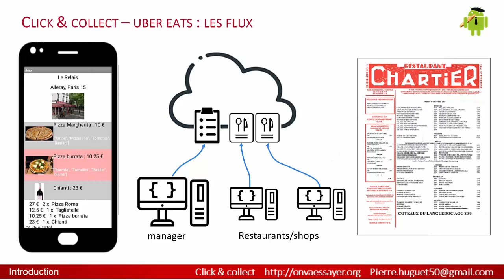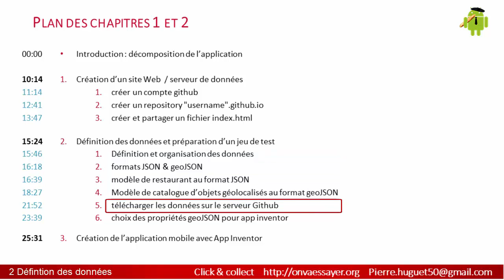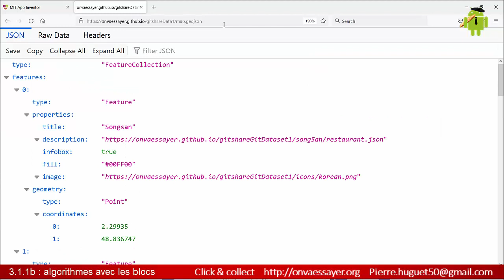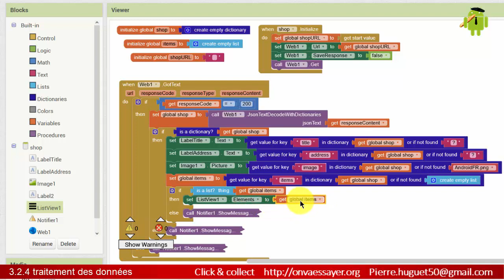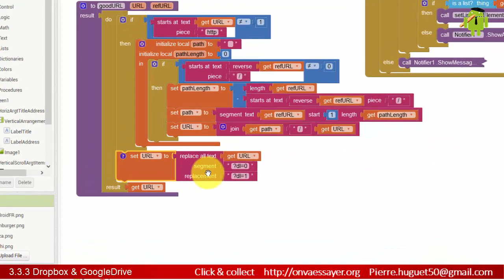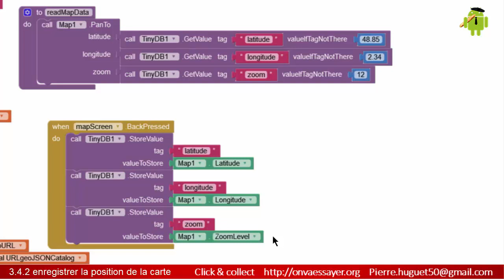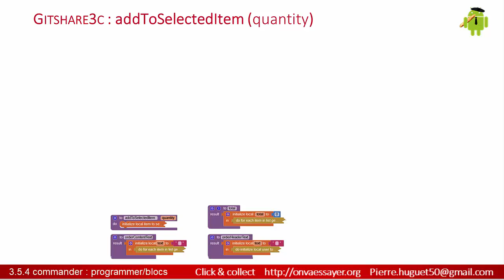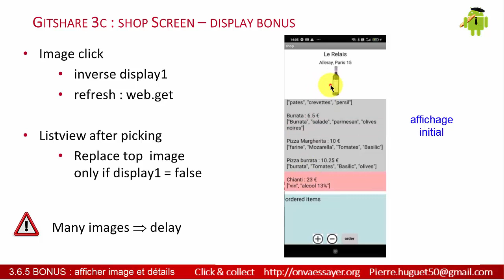click & collect (mobile App) V2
Réalisez votre propre application click and collect avec App Inventor et des outils open source. déployez un serveur avec Github, organisez vos données avec JSON et geoJSON, affichez les magasins participants sur une carte et adapatez les algorithmes à votre activité. Reprenez le contrôle sur des échanges locaux  abandonnés à Uber.

Build your own click and collect App, using App Inventor, with open source tools, setup a github server, design objects with JSON & geoJSON, display shops on maps and build algorithms for local exchanges. Take back control on activities we have given away to Uber.